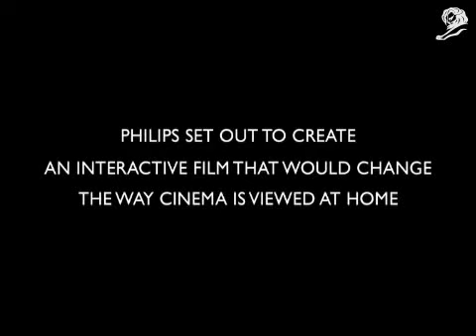CAROUSEL GRAND PRIX - Cannes Lions 2009